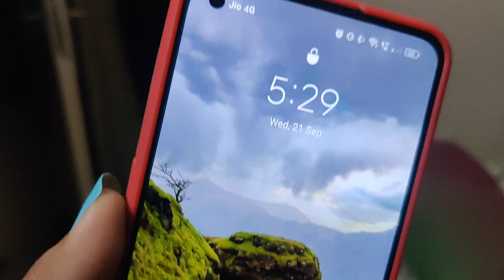Giving my room a MAKEOVER!! | Life Updates - Not able to shoot anymore | Soni Mishra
Hi Guys!!!
Giving my room a MAKEOVER!! | Life Updates - Not able to shoot anymore | Soni Mishra. Let me know how you liked this video and any other video ideas you want me to do in the comment box below. Shower your love, support and blessings.